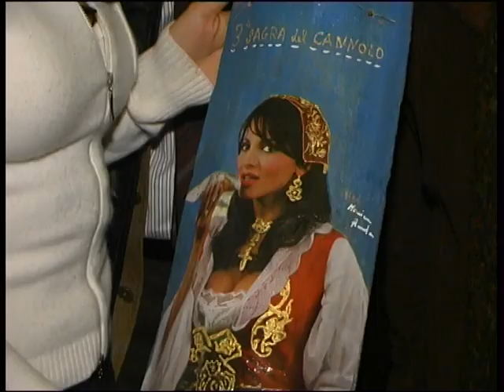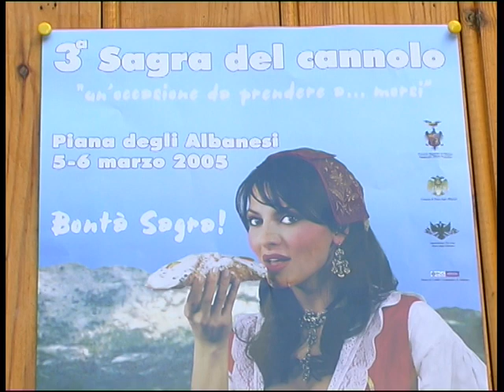sagra del cannolo di Piana degli Albanesi anno 2005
correva l'anno 2005